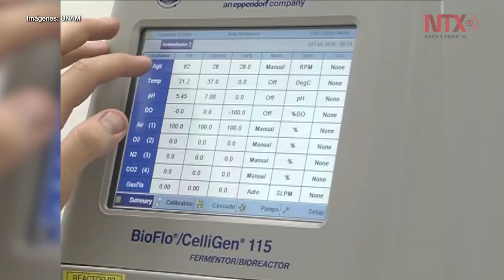México se alista para desarrollar medicamentos biotecnológicos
Las empresas farmacéuticas mexicanas, a pesar de ser pequeñas comparadas con las grandes trasnacionales, realizan importantes inversiones para desarrollar plantas para la creación medicaments biotecnológicos, comentó a Notimex, Miguel Betancourt Cravioto.